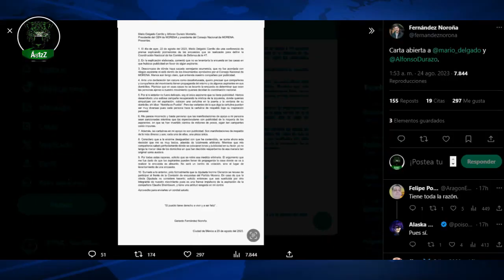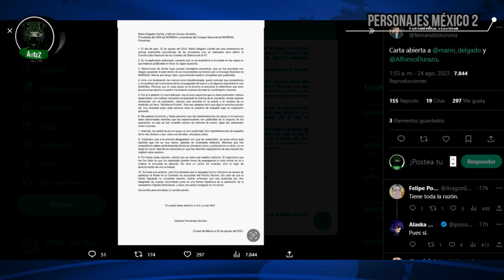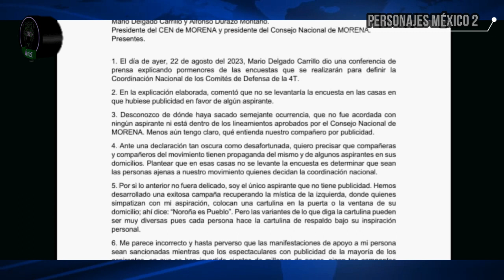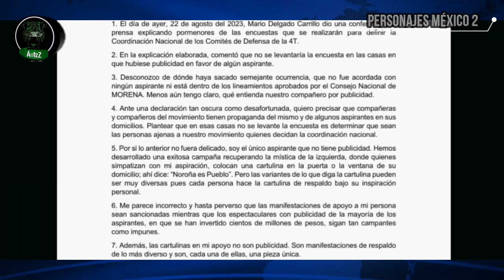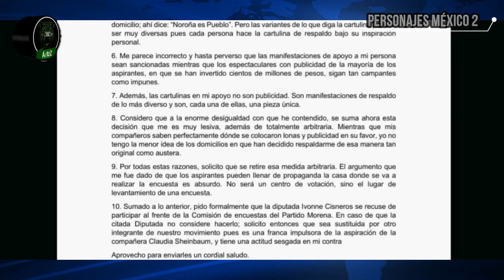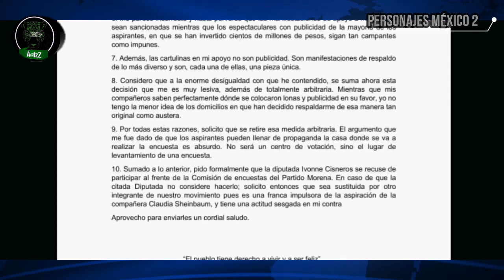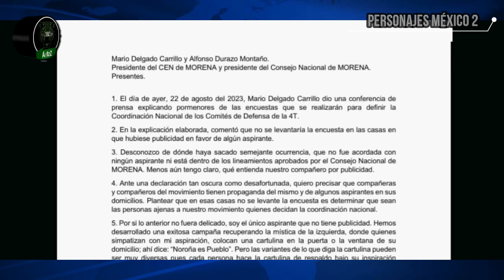Morena se inventa nueva regla que afecta directamente al histriónico Gerardo Fernández Noroña